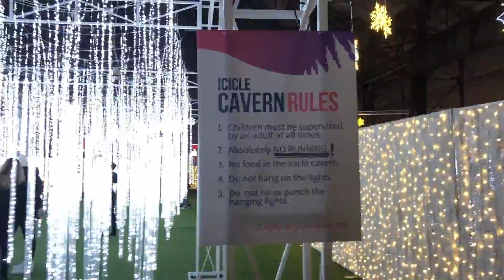Lumaze 2019- Awesome Indoor Light Show!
This was a quick walkthrough of the 2019 Lumaze indoor light show in Pittsburgh. It was their first year being in the city and I have to say, it was really well put together and really cool to go to. Sadly, I was late to our session so I didn't get to get their signature lightbulb drink. I wasn't planning on making a video until I was inside and had to document how cool it was. So this was just shot and put together on my iPhone.  From what I have seen and heard it was really successful so I'm hoping that it will come back next year and I can be more prepared.  If you ever have the chance to go I highly recommend it. Happy holidays and New Year!